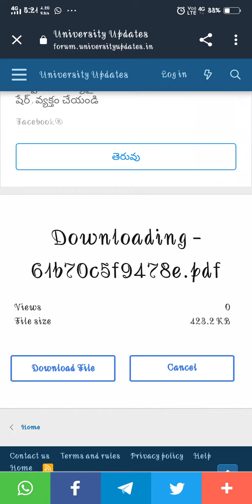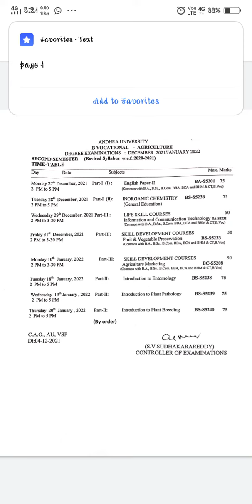Andhra University Revised - B Vocational - Agriculture 2nd Sem Examinations Time Table